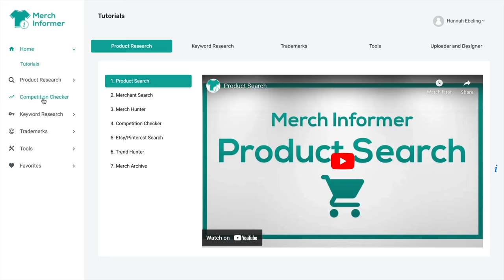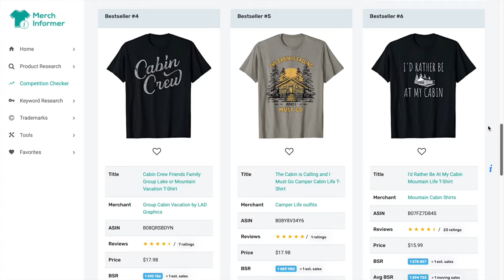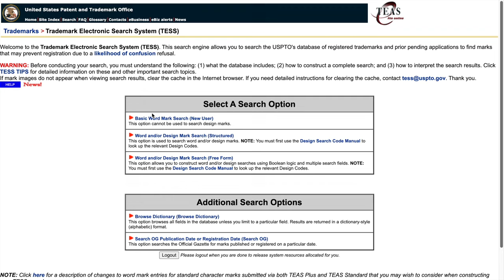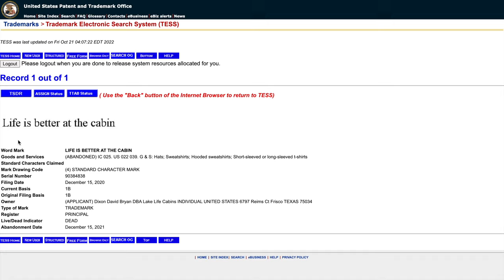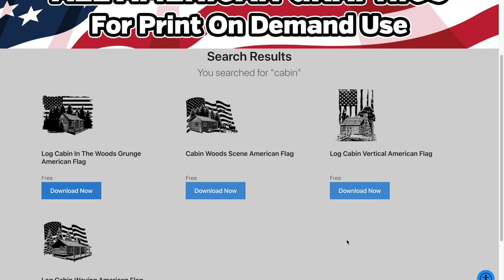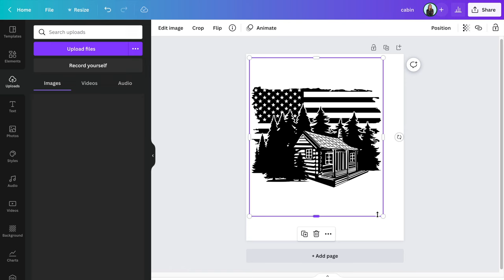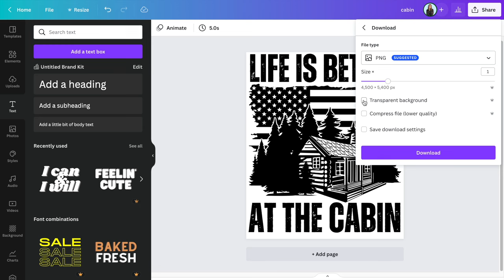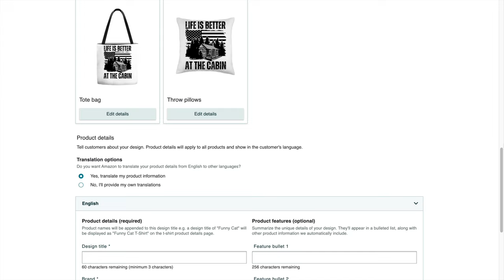Start a FREE T-Shirt Business On Merch by Amazon (Step-By-Step Guide): Print on Demand for Beginners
🎉 FREE NICHE RESEARCH WORKSHOP: Learn my favorite method for finding insanely sellable niches every time

Want to make money online selling t-shirts on amazon. Watch this video for a step-by-step guide to starting your own print on demand store selling shirts online through the Merch by Amazon platform now called Amazon Merch on Demand. This video has all the best print on demand tips for beginners, including best strategies to get out of tier 10 and how to find niches that sell. If you have been selling on Etsy or Redbubble and are looking to expand your print on demand store to Amazon, this is the video for you.

○ Vlogging tripod/ringlight Under $25
○ Clip Mic Under $15